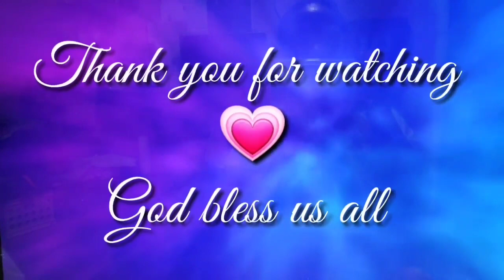ASMR SAUTE CORNBEEF W/ POTATOES | R&T FIL-AM COUPLE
Filmed: 2nd May 2020 (Vlog#49)

Camera:  Samsung Note9 and Samsung S10+
Accessories: DJI Osmo Mobile 3 Smart Gimble, and 6 and 1 Monopod Tripod kit